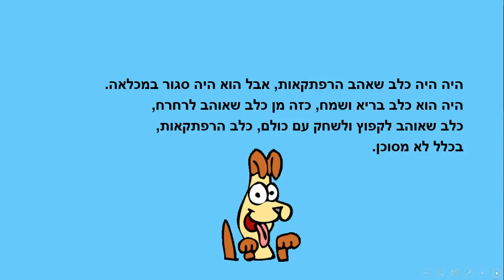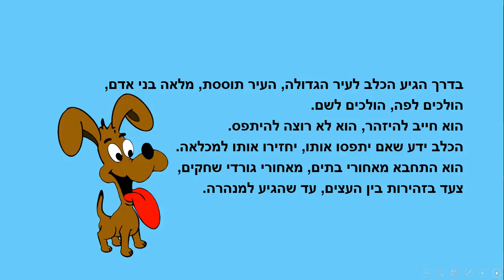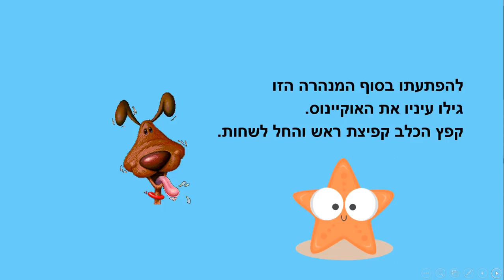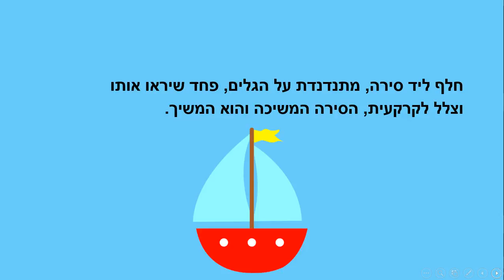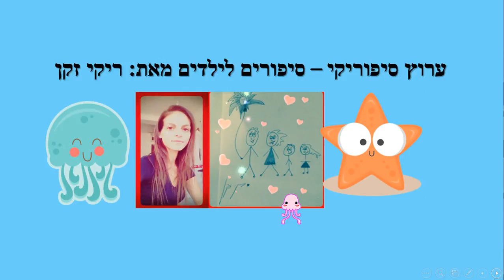הכלב שאהב הרפתקאות - סיפור מאת: דוראל נוי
הכלב שאהב הרפתקאות
סיפור ילדים שכתב דוראל נוי - זקן
הבן הגדול והאהוב שלי